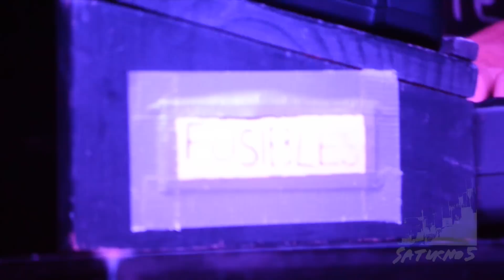Fusibles - Lo inmaterial - Saturno 5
Fusibles en vivo en el ciclo Saturno 5 realizado en EQ Rock, José C. Paz, Buenos Aires.
Grabado en vivo el 28 de noviembre de 2014